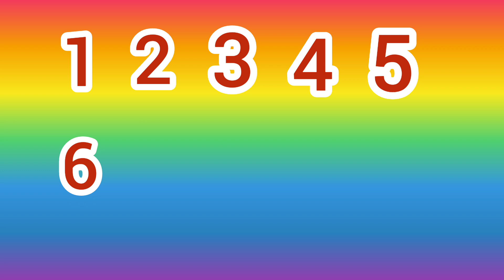number names 1 to 10 |number names for kids |easy learning for kids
numbers 1 to 10 for kids |number names 1 to 10 for kids |spelling of 1 to 10 numbers |easy learning for kids